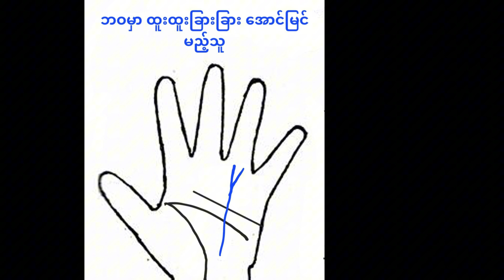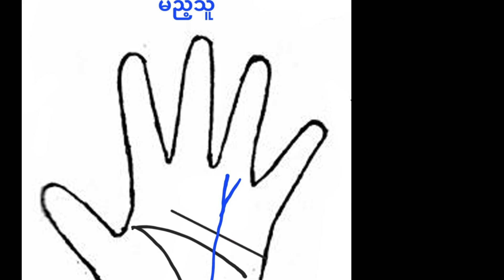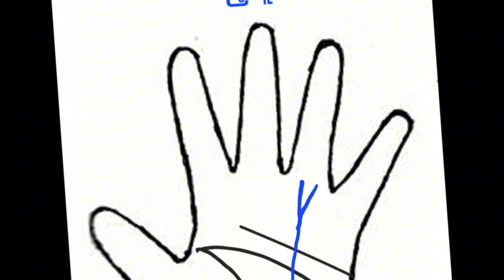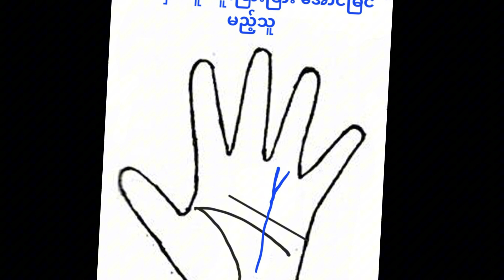ဘဝမှာ ထူးထူးခြားခြားအောင်မြင်မည့်သူရဲ့ လက္ခဏာ